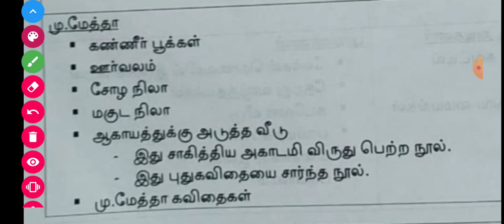🎯மு.மேத்தா நூல்கள்💥எம்-டன் மகன்🤩பரத் படம்💥அதிரடி சரவெடி🎉🎉Shortcut💢தமிழ்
💥சாகித்ய அகாடமி நூல்கள்
 Part 1வீடியோ Shortcut👇👇

💥உங்களுக்கு Super Science புத்தகம் Line By Line 5400 வினா விடைகள். வேண்டுமெனில்.
புத்தகம் Order செய்ய

தொடர்புக்கு 👇
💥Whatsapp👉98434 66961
👉Rs. 500 only(With Courier Charges include)
💥Google pay /Phone Pe - 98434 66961
(500 Book Only Stock available )
Order Soon👍
முதலில் order செய்பவர்களுக்கு முன்னுரிமை தந்து உங்கள் முகவரிக்கு புத்தகம் அணுப்பி வைக்க படும்💢💯💫🤝

பயன்கள் :

1.தமிழ் திரைப்படம் மூலம் Shortcut (அனைத்து பாடங்களுக்கும்) கொடுக்கப்படும் மற்றும் Kutty Story மூலமும் Shortcut வீடியோ கொடுக்க படும்.

2.Shortcut PDF வழங்கப்படும்

3.Any Doubt உடனுக்குடன் Shortcut போட்டு தரப்படும்..

4.அருமையான Shortcut Maths(Topic Wise) வீடியோ வழங்கப்படும்

5.Mnemonic Memory Trick's முறையில் வீடியோ வழங்கப்படும்

6.Every Sunday Motivation வீடியோ கொடுக்க படும்

7.Mains தேர்வுக்கு தேவையான  ஐடியா வழங்கப்படும்..

8.previous Year Question Paper Discuss செய்ய படும்

9.Better Guide Line..

10.TET Exam மற்றும் TNEB, TNPSC, POLICE, Lab Assistant   க்கு தேவையான அனைத்து syllabus ம்  முடித்து Shortcut வீடியோ கொடுக்க படும்

PRK ABDULKALAM IAS ACADEMY
KALLAKURICHI

Account details;

branch - kallakurichi
IFSC code-IDIB000K132

நன்றி .🙏🙏🙏🙏🙏

tamil literature
tamil ilakkanam
history in tamil
history
indian history in tamil
tamil history